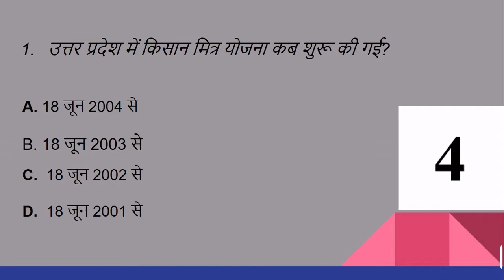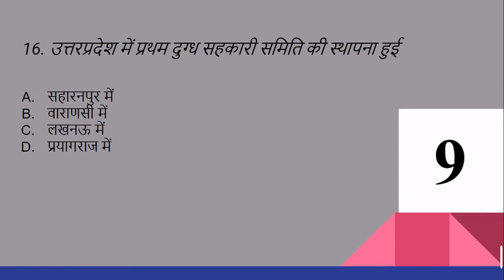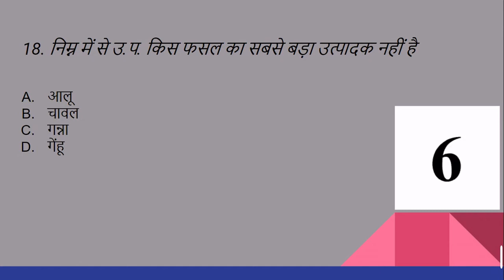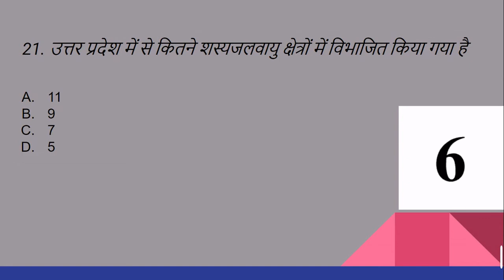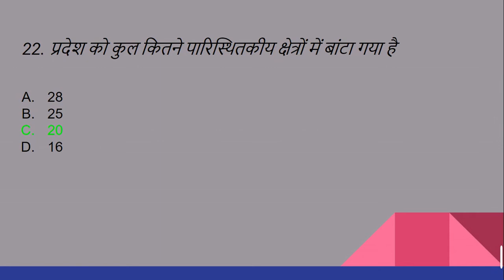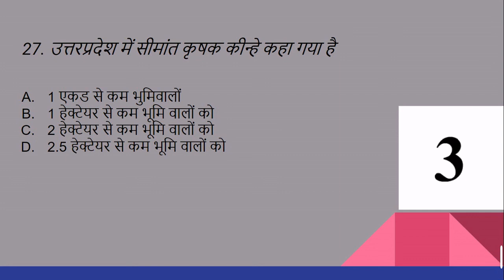उत्तर प्रदेश विशेष भाग 2 || U.P. Special Part 2 for UPSSSC PET, UPPSC, RO/ARO